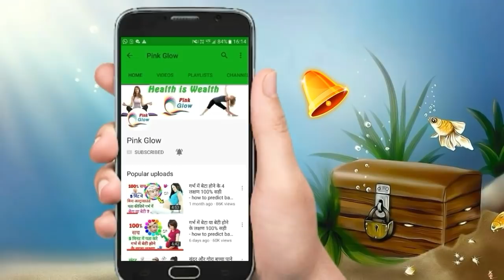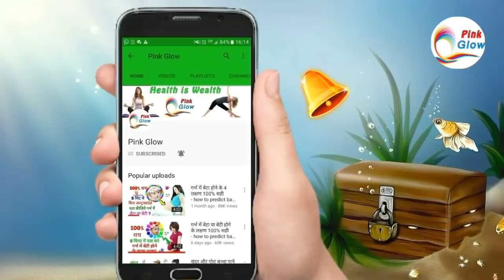Delivery Ke Baad Dudh Badhane Ke Upay | How To Increase Milk After Delivery | Pink Glow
किसी भी बच्चे के लिए माँ का दूध अमृत के समान माना जाता है। लेकिन कुछ महिलाओं में after delivery breast milk कम होती है जिस कारण वह new baby को पर्याप्त दूध नही पिला पाती है इस वीडियो में हम जानेंगे डिलीवरी के बाद दूध बढ़ाने के उपाय delivery ke baad dudh badhane ke upay डिलीवरी के बाद मां कैसे milk supply बढ़ा सकती है।
how to increase milk supply
how to increase milk for baby
साथ ही इस वीडियो में आपजानेंगे कि महिला how to increase milk supply after 3 months और
how to increase milk of mother

डिलीवरी के बाद दूध न आने के कई कारण होते हैं। आप अपने भोजन में विटामिन पोषक तत्त्व युक्त आहार को शामिल करती हैं तो इससे milk supply increase होगा।

1. साबूदाना खाएं
2. मसूर दाल का सेवन
3. Milk बढ़ाने के लिए ज़ीरा खाएं
4. Milk increase के लिए पपीता
5. दलिया का सेवन
6. Dry fruits
7. हरी साग सब्जियां भरपूर खाएं।
8. मेथी के बीज का सेवन ।

 • Track Info:
 Title: Blue Skies
 Artist: Silent Partner
 Genre: Pop
 Mood: Happy